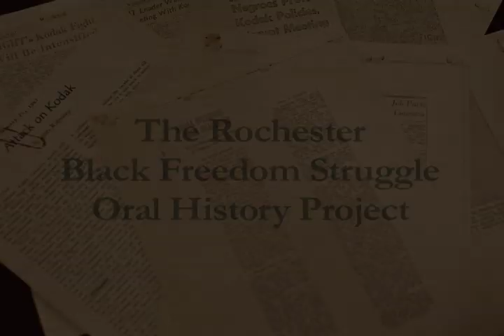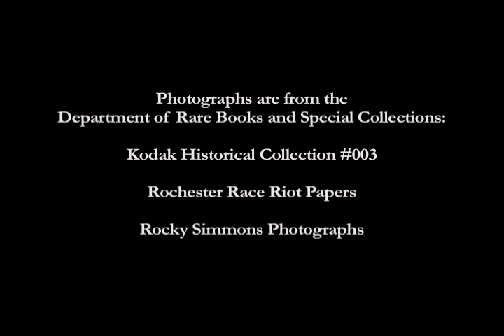Rochester Black Freedom Struggle Oral History Project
To capture this critical chapter in civil rights history, the University's Department of Rare Books and Special Collections has launched the Rochester Black Freedom Struggle Oral History Project. The library has recorded and will soon make available online interviews with more than 20 key players from Rochester's fight against racial discrimination during the 1960s and 1970s.